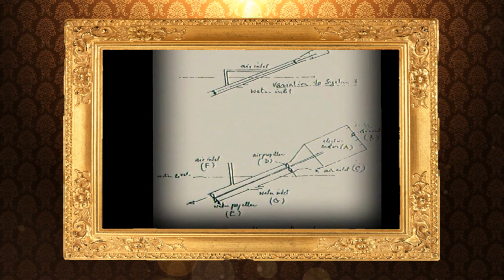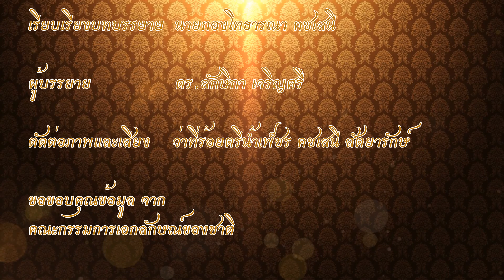พระบาทสมเด็จพระบรมชนกาธิเบศรมหาภูมิพลอดุลยเดชมหาราชบรมนาถบพิตร ตอนที่ 45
“ธรรมชาติแก้ธรรมชาติ” หลักการอันชาญฉลาดในการบำบัดน้ำเสีย